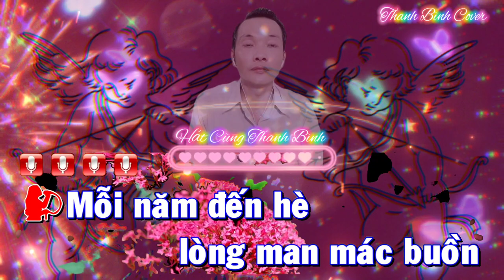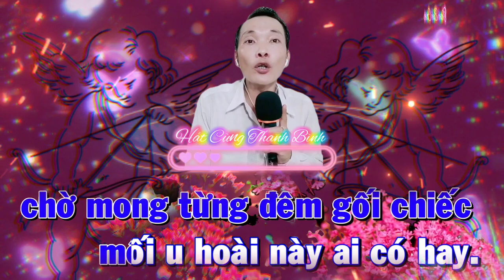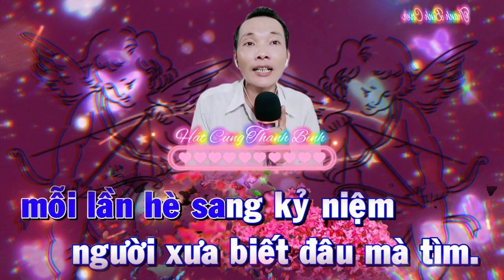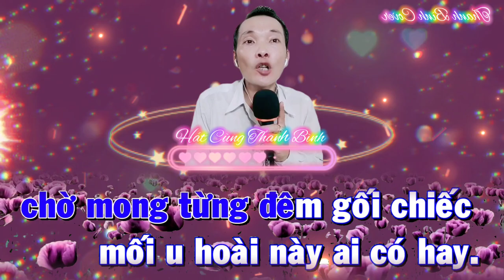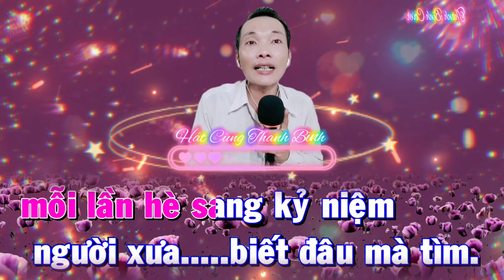NỖI BUỒN HOA PHƯỢNG 🎼🎶 Karaoke 🎤🎤 Song Ca 🎤 Thiếu Giọng Nữ { Hát Cùng Thanh Bình }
Karaoke 🌟 Song Ca 🌟 Thiếu Giọng Nữ 🌟 Nỗi Buồn Hoa Phượng { Hát Cùng Thanh Bình }
Sáng Tác : Thanh Sơn & Lê Dinh

Kênh Thanh Bình Cover Karaoke Song Ca Thiếu Giọng Nữ Nhằm Mục Đích Góp Vui Văn Nghệ Thư Giãn Giải Trí Âm Nhạc Nếu Có Vấn Đề Về Bản Quyền Xin Hãy Liên Hệ Qua GMAIL Cho Tôi Được Biết Giải Quyết Ngay Lập Tức Hoặc Tháo Gỡ Xin Chân Thành Cảm Ơn

Ca Khúc Nỗi Buồn Hoa Phượng Karaoke Thiếu Giọng Nữ Xin Kính Mời Cả Nhà Yêu Ca Hát Hãy Hát Cùng Thanh Bình Cho Vui Nhé Chúc Cả Nhà Ca Hát Vui Vẻ Và Luôn Dồi Dào Sức Khỏe Tràn Đầy Niềm Vui Hạnh Phúc Và Vạn Sự Như Ý Xin Chân Thành Cảm Ơn🙏💞

👉 Khung Giờ Úp Video 19 Giờ VN 👈
👉 Thứ Ba Và Thứ Bảy Hàng Tuần 👈